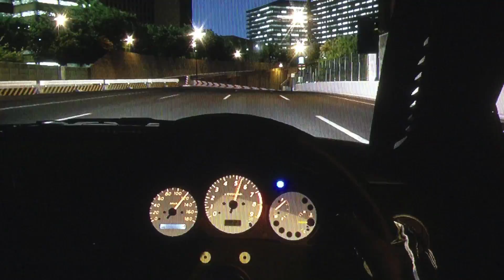Gran Turismo 5 - Sick Nissan Silvia Drift [Gt5 Drifting Culture] 1080p [HD]